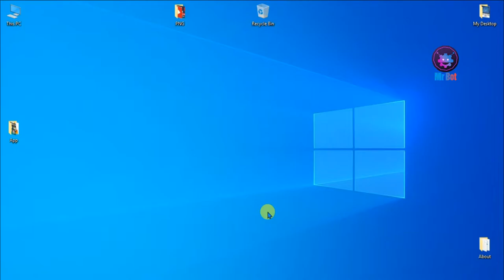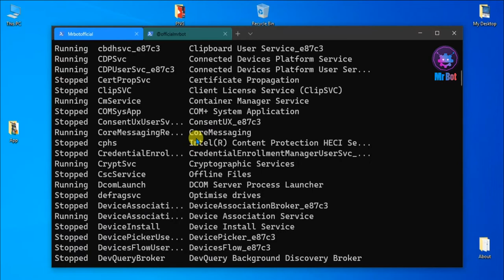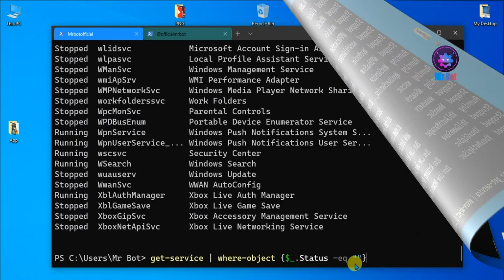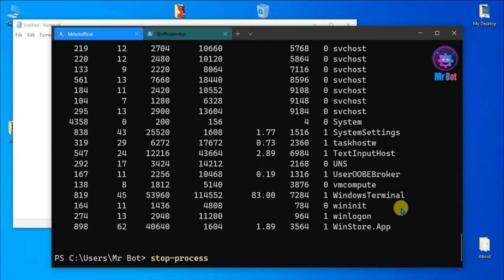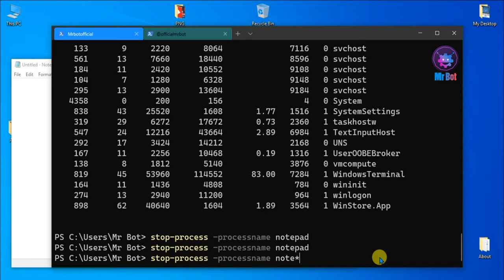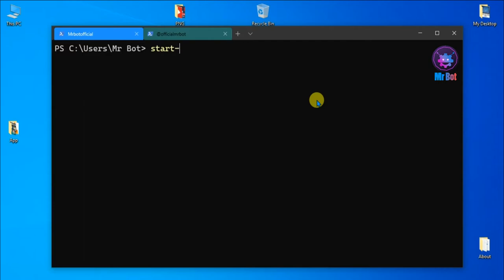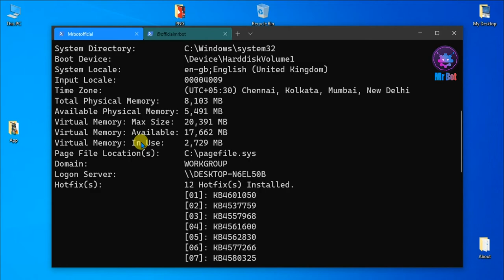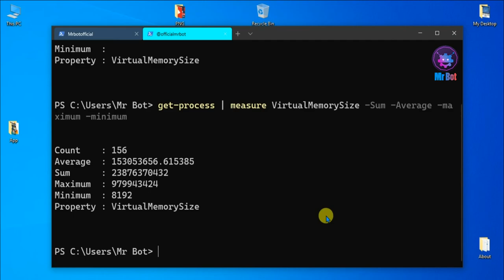Learn Windows Powershell Basic's for Beginners | Powershell Tutorials 2021 In Hindi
Topics Cover In video : Your Queries:
1. How to use windows powershell in hindi 2021 ?
2. Learn powershell tutorials for beginners 2021 ?
3. Powershell commands in Hindi 2021 ?
4. Powershell Free Course 2021 in Hindi ?
5. How to use get-service command in powershell ?
6. How to use Get-Process Command in Windows Powershell in Hindi 2021 ?
7. Windows Powershell Commands List 2021 ?